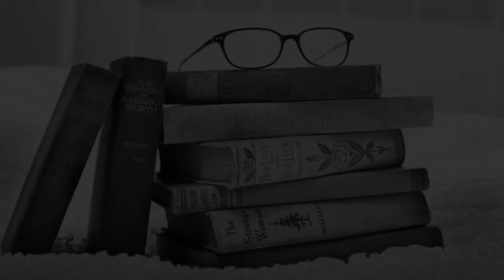Schools in Pudupatti, Tamil Nadu CBSE, Govt, Private, International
Must Watch.. Best Schools in Pudupatti - CBSE, Govt, Private, International

Best Schools In Pudupatti

Adhikarapatti Govt. High Sec. School
Bharath Hi Tech Meticulation School,Puluthiur
Erumiyampatti Panchayat Union Middle School
Government High School - Alapuram
Government Primary School, Pudupatti
Himalayan Matric Hr.Sec School
Indian Matriculation School
Indian Public School (CBSE), Harur
Sigaram Matriculation Hr. Sec. School, Pappambadi
Stanley Matriculation Higher Secondary School
vaagai vidhyalaya Hr.Sec.School

This is not the listing of Top Schools in Pudupatti, it's the list of best Schools in Pudupatti as per the ratings given by our users.